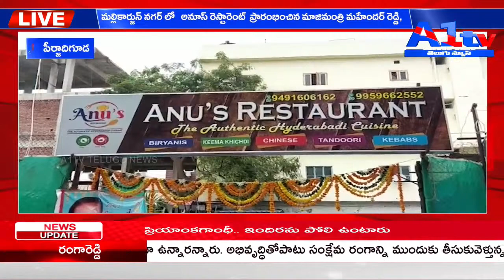పీర్జాదిగూడ మల్లికార్జున్ నగర్ లో అనూస్ రెస్టారెంట్ ప్రారంభించిన మాజిమంత్రి మహేందర్ రెడ్డి,